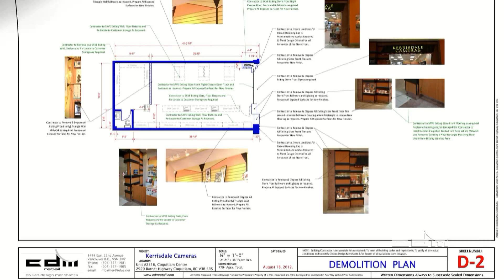Store Renovation New Fixtures and Interior | CDM Retail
Store Renovations and adding new stores, New Storefront Design and Signage
In Vancouver, Victoria and Vancouver Island BC Canada.  CDM Retail provides design solutions to both retailers and vendors using best practices.  Create store concepts and 3D layout plans, with cost estimates for budgeting purposes.